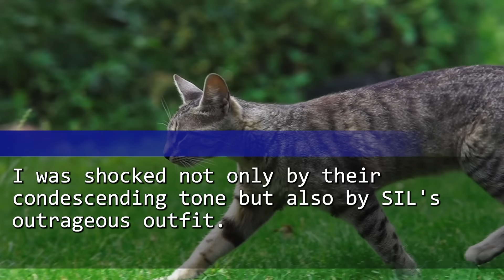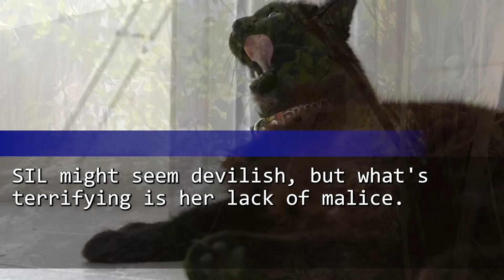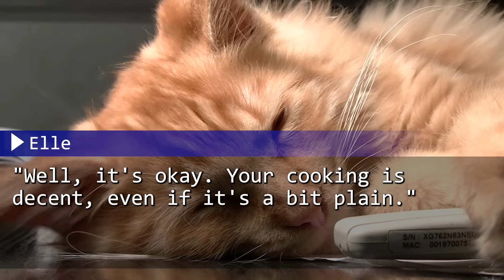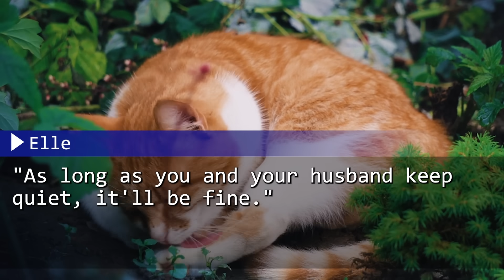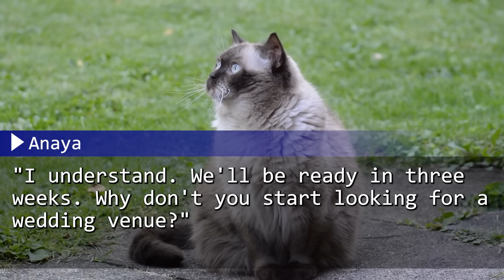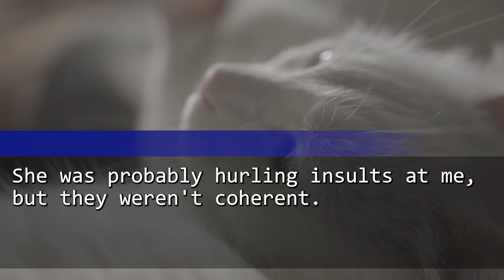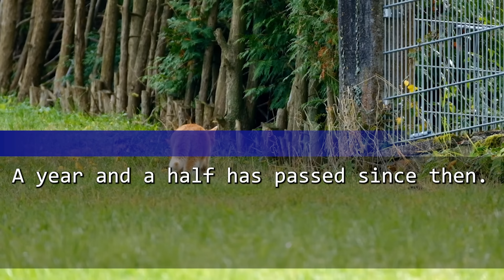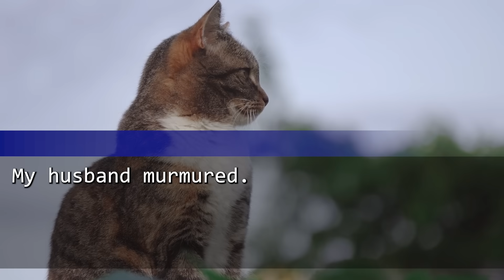My SIL & MIL's Scheme: Stealing My Beloved Home! But Their Plan Backfired When...